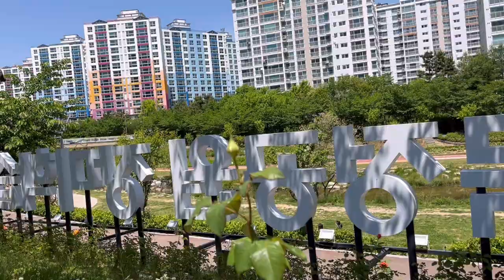정관장미공원 인민윤과함께하는life